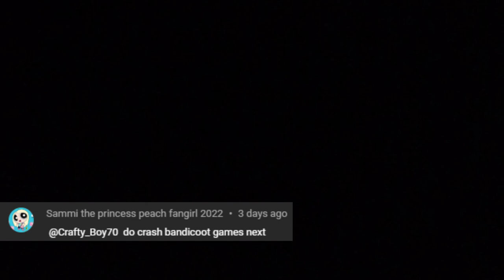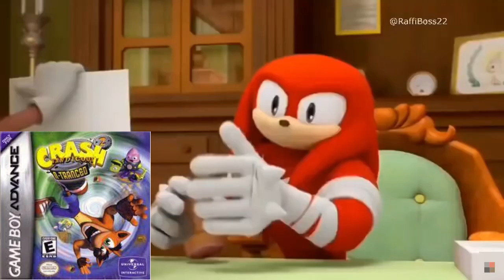Knuckles Approves Crash Bandicoot Games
This franchise kinda goated ngl